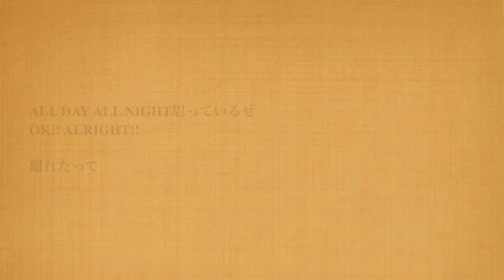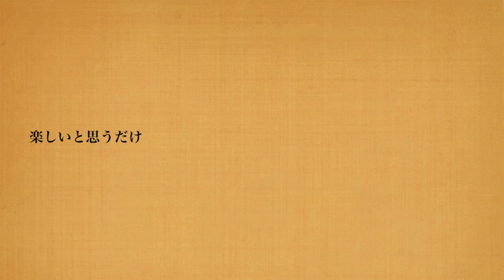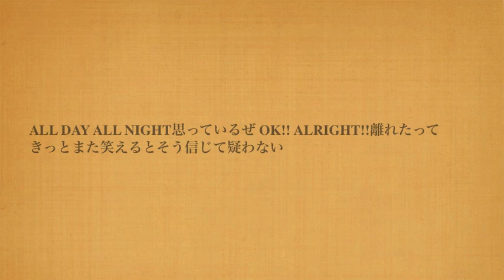"All Day All Night-Acoustic Version-" GUAN CHAI